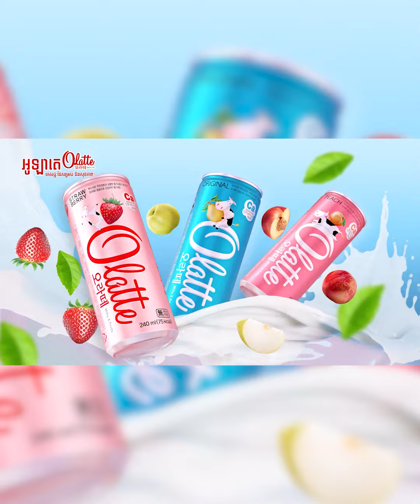ស្ងាត់ៗ មាស សុខសោភា បង្ហាញខ្លួនក្នុងស្ទូឌីយោនៅអាមេរិក ថតសំឡេងដាក់រឿងត្រៀមបញ្ចាំងលើ Netflix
ស្ងាត់ៗ មាសសុខសោភា បង្ហាញខ្លួនក្នុងស្ទូឌីយោនៅអាមេរិក ថតសំឡេងដាក់រឿងត្រៀមបញ្ចាំងលើ Netflix